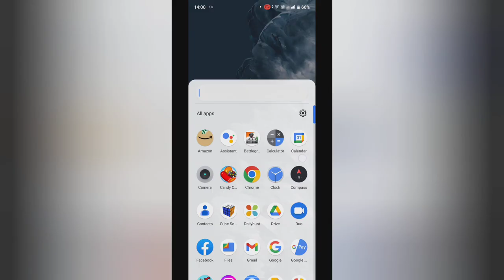Facebook useful settings/ email on kase kare tags me ,How to enable email in tags in facebook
email on kase kare tags me ,How to enable email in tags in facebook